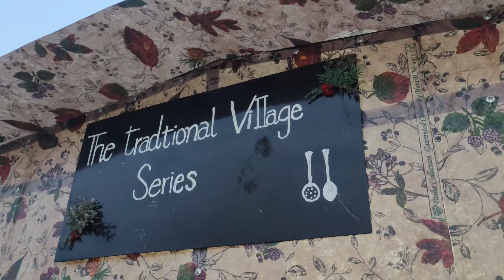Sham KY khanay sy rat sony ki routine|Traditional dinner routine|Evening to night routine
Sham KY khany sy rat sony ki routine|Traditional dinner routine|Evening to night routine